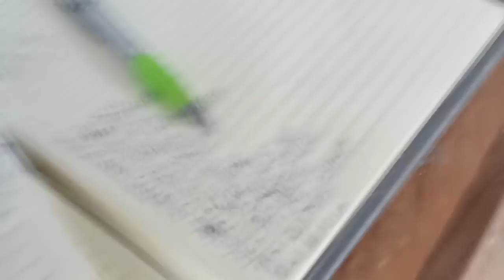CADA VEZ CUESTA MAS SACAR PICHONES, MIRA EL PORQUE